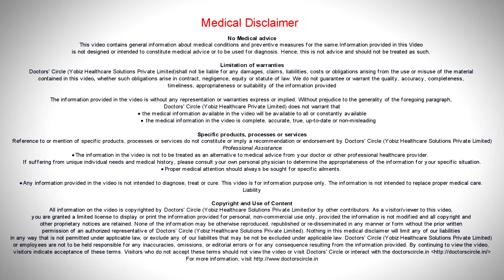What causes periods for more than 10 days in a teenager? - Dr. Teena S Thomas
Most common cause for periods more than 10 days in a teenager is hormonal imbalance. They would have just started their periods. After the menarche usually up to two years the periods can be a little heavier or delayed. So we usually do not put them on hormones or anything. But in later ages if they have more than 10 days of periods then we definitely need to cut it down. So you put them on treatment. Most common reason can be just a hormonal imbalance. You have to rule out PCOD, obesity, any other hormonal causes for this. So all those tests we have to do. First line of treatment are non hormonal drugs like tranexemic acid, progesterone or oestrogen-progesterone which are second line of drugs. Though other reasons including pregnancy or any other causes has to be ruled out and treated appropriately.